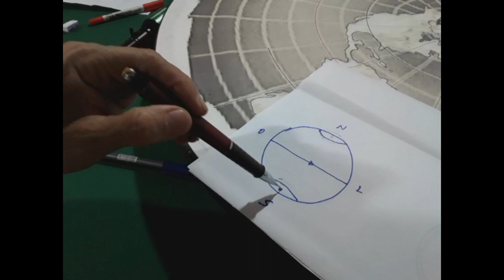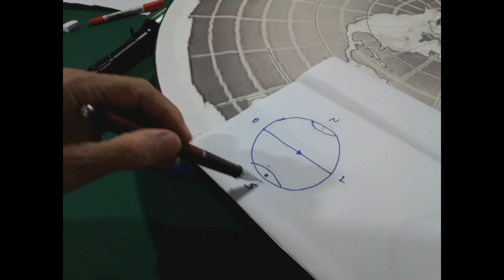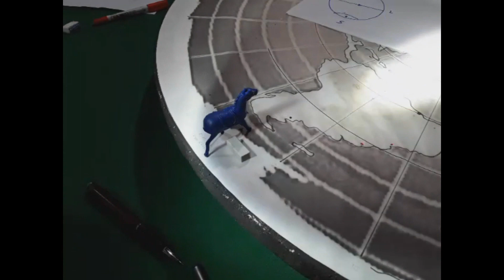UM CAVALO NA BORDA DA TERRA PLANA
Aguardando uma resposta das questões levantadas neste vídeo.